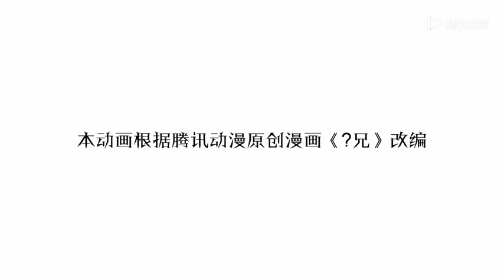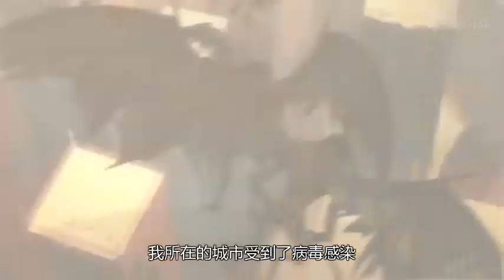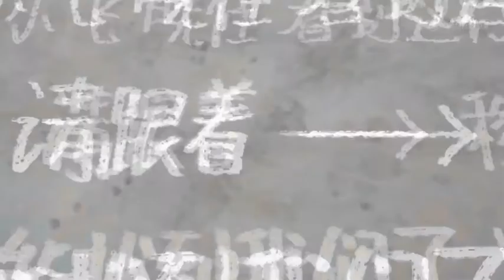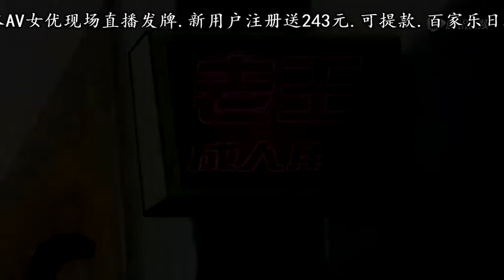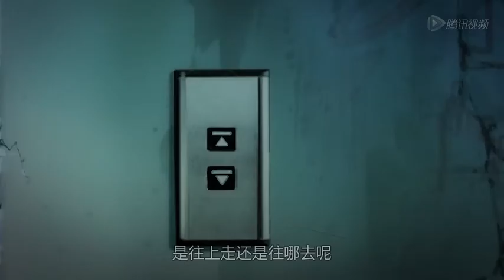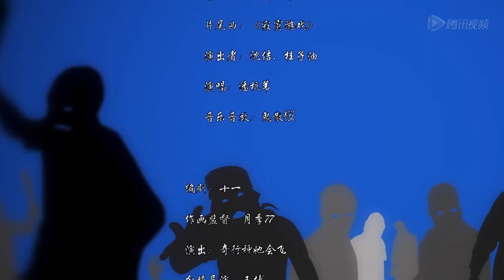尸兄第二季 第27集